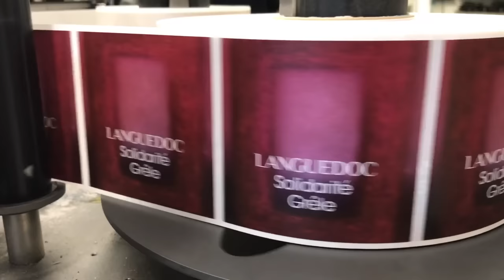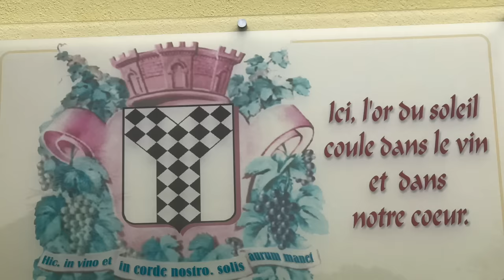Soirée Solidarité Grêle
1er décembre Trinquefougasse